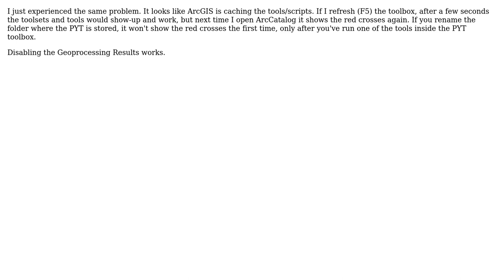GIS: Esri Python Toolbox(pyt) corruption in ArcToolbox.dat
With thanks & praise to God, and with thanks to the many people who have made this project possible! | Content (except music & images) licensed under CC BY-SA | Music | Images & others | With thanks to user Tijs Inghelbrecht user PolyGeo user bcollins and the Stack Exchange Network Trademarks are property of their respective owners. You are responsible for your own actions.